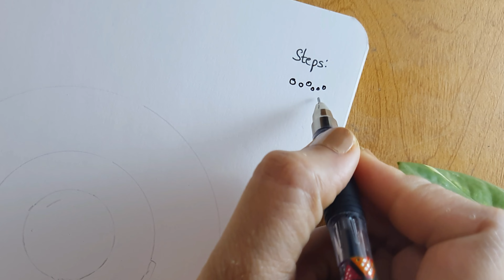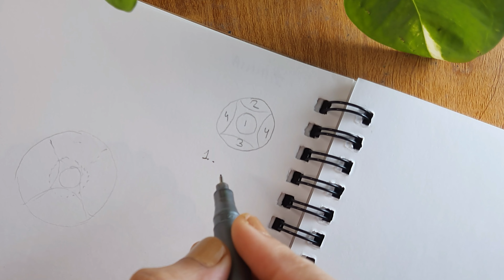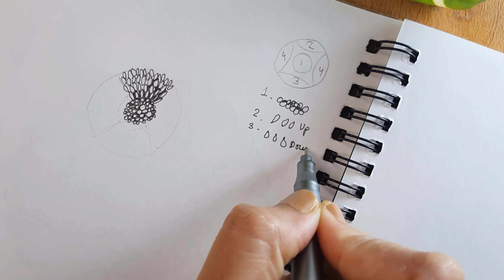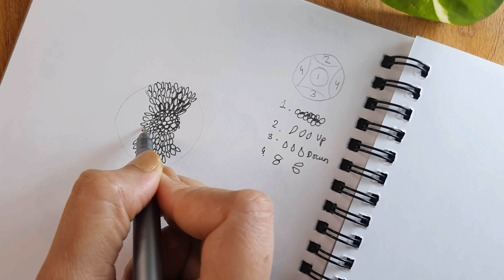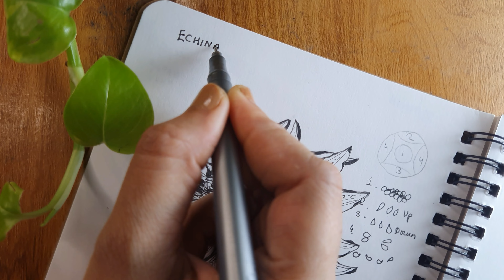How To Draw Flowers..||.. How To Draw PEONY || How To Draw ZINNIA || How To Draw ECHINACEA..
how to draw zinnia flower
zinnia flower drawing
zinnia flower drawing easy
zinnia flower drawing colour
Zinnia flower drawing
how to draw echinacea step by step
how to draw echinacea coneflowers
how to draw echinacea for kids
How To Draw ECHINACEA
how to draw coneflower
how to draw a peony
how to draw flowers
how to draw coneflowers for kids
how to draw coneflower step by step
how to draw sketch